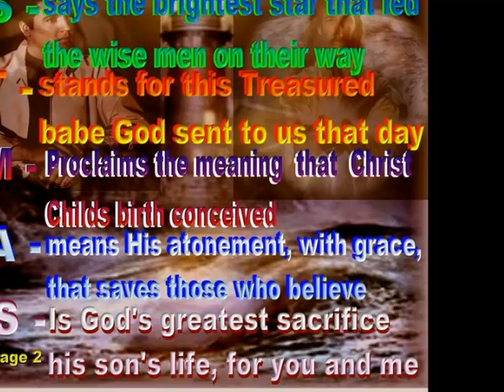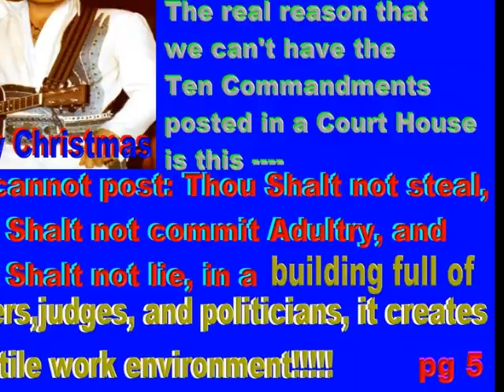368E PhotoStory 368E BLUE CHRISTMAS , WHITE SILVER SANDS, AND HOLLY LEAVES AND CHRISTMAS TREES, NOT ELVIS